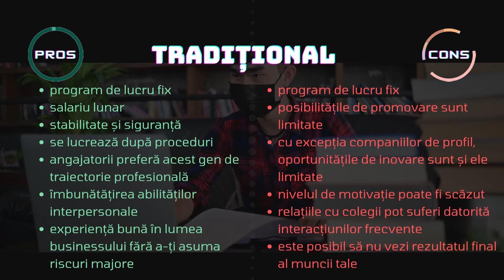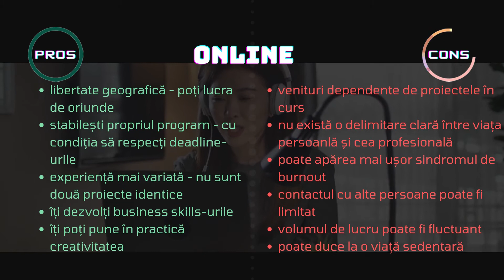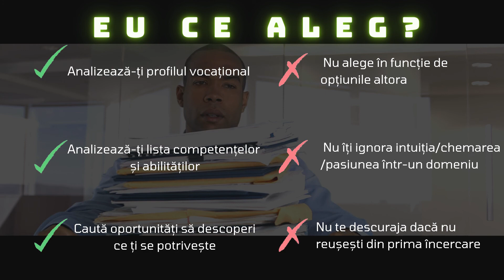Traditional vs online jobs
Cîteva idei despre avantajele și dezavantajele unui job într-un context tradițional (prezență fizică la locul de muncă) și ale celor practicate în mediul online.